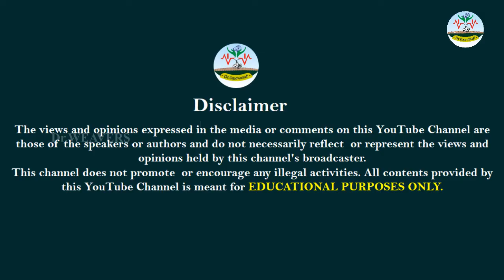காரப்பன் கைத்தறி செயல்படும் முறை | Karappan Handloom Working Principle | சிறுமுகை V.காரப்பன் | DNYC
அன்பார்ந்த நெசவாளர் பெருமக்களை Dr.நெசவாளி YouTube Chennel மூலம் சந்திப்பதில் மிக்க மகிழ்ச்சி
எங்களின் தாரக மந்திரம்:
நெசவு அறிவோம்!
       நெசவு செய்வோம்!
பாரம்பரிய நெசவு கலையை போற்றி காப்போம்!
வாழ்க நெசவாளர்!
வளர்க நெசவுத்தொழில்!
🔥🌺காரப்பன் கைத்தறி செயல்படும் முறை | Karappan Handloom Working Principle | சிறுமுகை V.காரப்பன் | DNYC| Dr.நெசவாளி 🔥🔥 🙏🤝🤝🤝
WhatsApp Groups:
பாரம்பரிய பட்டுப் புடவைகள் வாங்க மற்றும் விற்க அணுகவும்

Video Contributors List:
⭐கைத்தறி விஞ்ஞானி, முனைவர் V.சிறுமுகை காரப்பன் அய்யா, சிறுமுகை, கோயம்புத்தூர்
இந்த வீடியோ பிடித்திருந்தால்,
Like 👍பண்ணுங்க
Share ⭐பண்ணுங்க
✍Comment பண்ணுங்க மறக்காம Bell Buttonனை 🔔🔔🔔🔔பிரஸ் பண்ணுங்க...